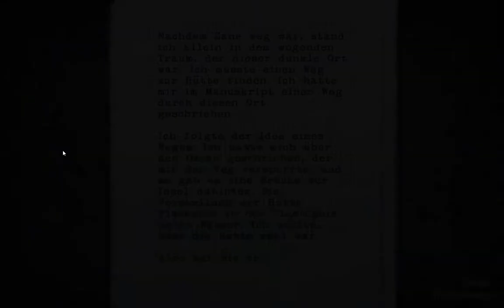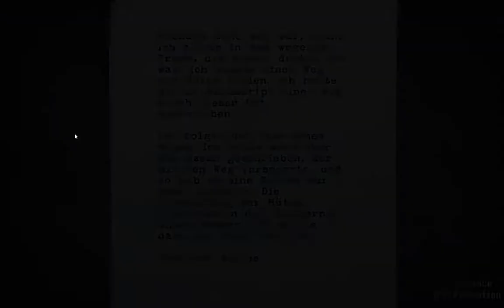Let's Play Alan Wake [45] Der dunkle Ort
2012
USK 16